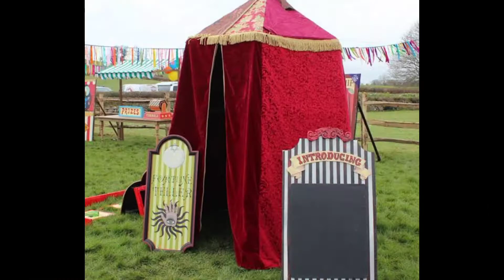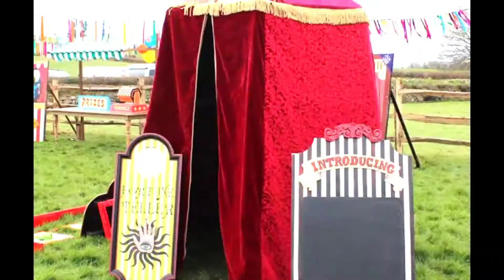Ang mga Hula ni Madam "M." Pakta / PAKAS Vlogs by Wanbol & Cheche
LT na naman kita mga PAKAS!!
PAKAS Vlogs by Wanbol & Cheche